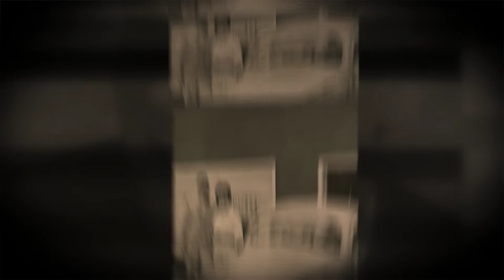Theodor William Spuhler 10/1/34 - 07/28/21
This video was played at Ted's Memorial service. The pictures are set to the music from some of Ted's favorite Movies. "The Sting", "The Good, the Bad and the Ugly", and "Quigley Down Under".